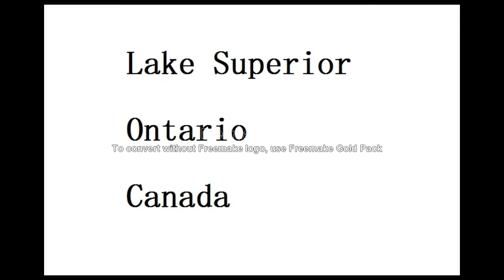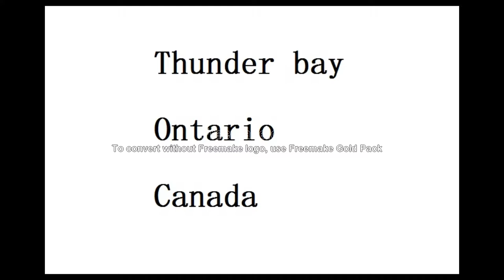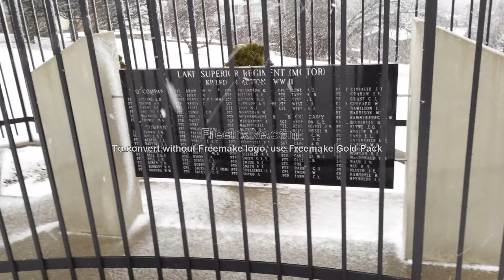LakeSuperior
Lake Superior, Ontario, Canada